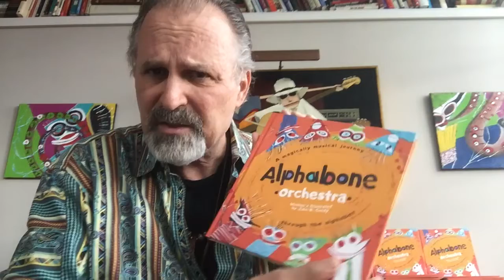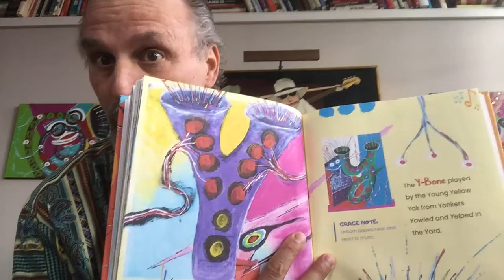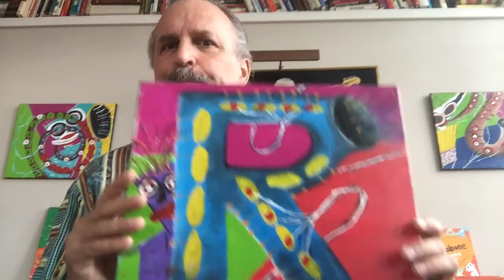#5: The Stinky Feet Blues with Dr. John R. Gerdy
Grab your instruments and join Dr. Gerdy on another journey through the Alphabone Orchestra!